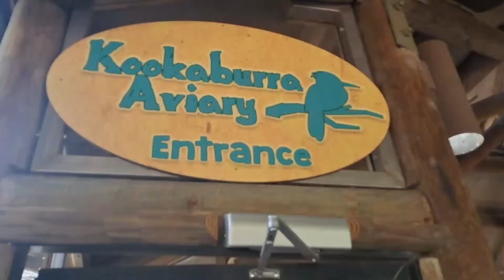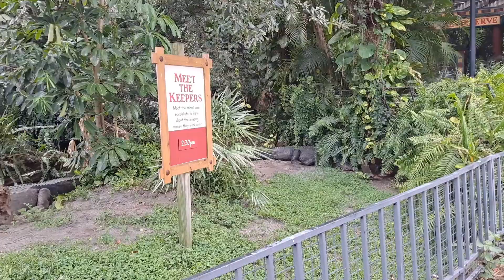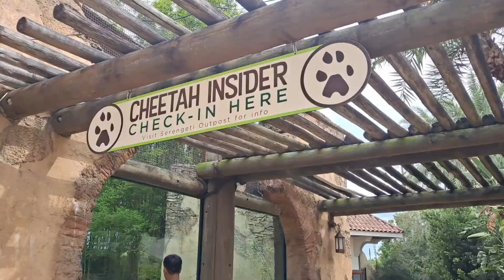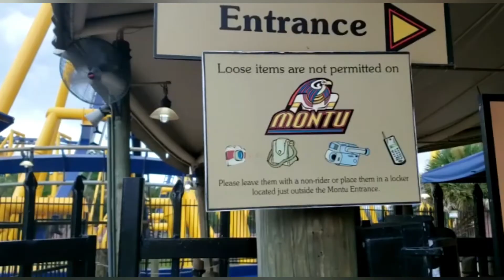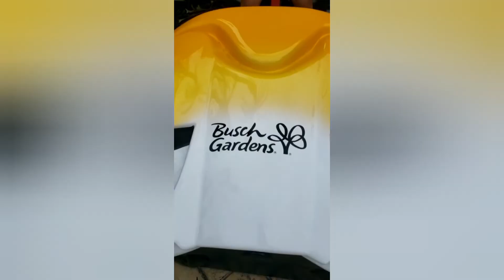Busch garden part 2 | Florida zoo & Rides | Travel vlog | USA tamil | Anu pranav in America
Hi friends we  visited busch garden in Tampa,  Florida.  This zoo is amazing place to see African  animals closely  like cheetah,  lion , tiger, giraffe,  zebra,  hyena,  crocodile, deer . we enjoyed  a lot .
tags used -Busch garden in Tampa,busch gardens  zoo,travel vlog,Florida zoo,usa tamil vlogs,anu pranav in america vlogs,Usa schools in tamil,paleo diet recipes,paleo diet in tamil,paleo recipes,pooja vessel cleaning,pooja vessels Cleaning tips,PALEOO DIET RECIPES IN TAMIL,kids lunch box recipes in tamil,paleo recipes in tamil,usa tamil vlog,tamil vlogs,tami usa vlog,india to usa flight journey